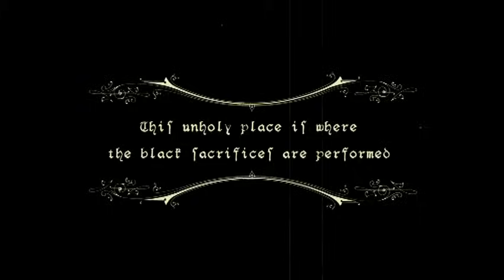Watain - They Rode On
The clips are from the Opus Diaboli DVD.